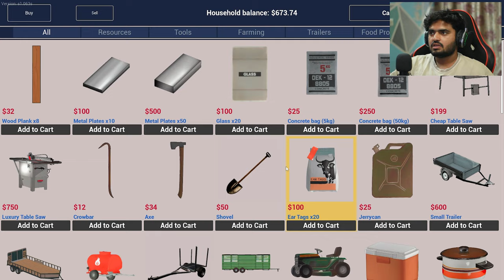MY GRANDPA’S OLD RANCH | RANCH SIMULATOR #1